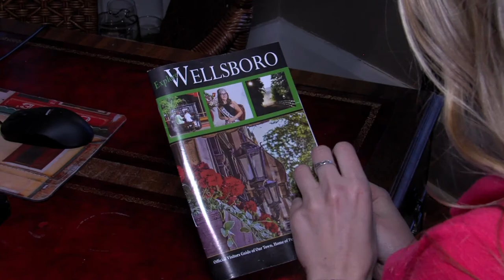Wellsboro, Pennsylvania - The Quant Town With The Big Back Yard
Home of Pennsylvania's Grand Canyon